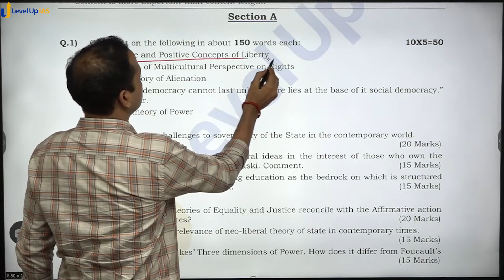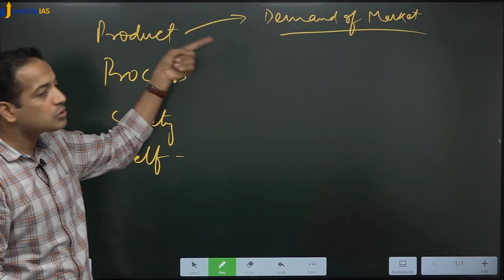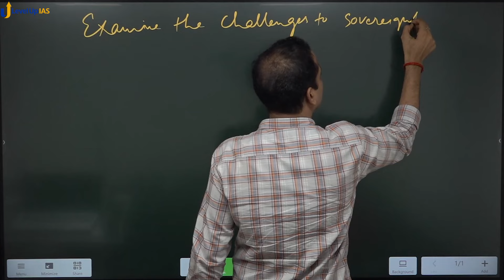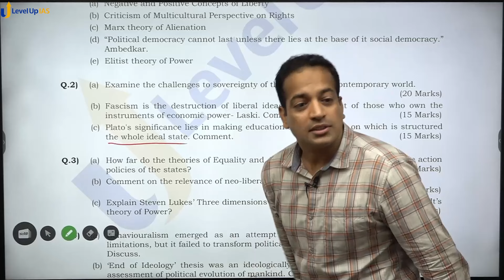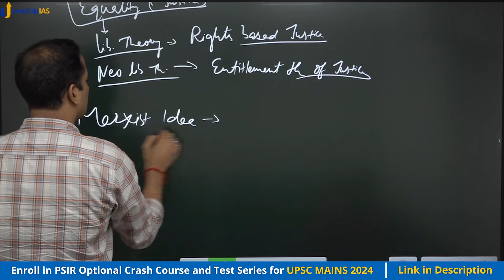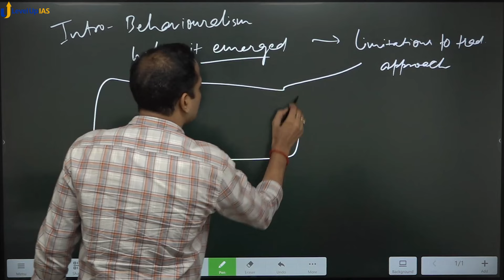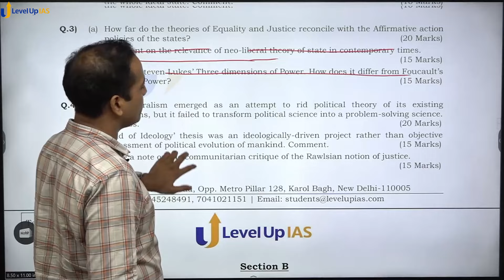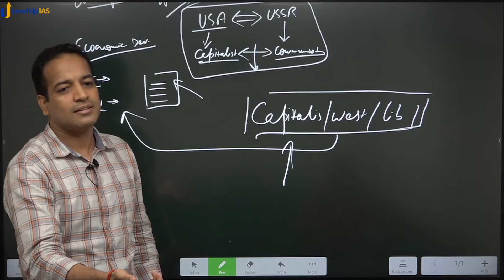⚡️PSIR Crash Course Test 1 Discussion | UPSC Mains 2024 | Chandan sir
Here is the location:
2nd Floor, 45 Pusa Road, Opp. Metro Pillar 128, Karol Bagh

This is the second lecture for PSIR Crash Course for UPSC MAins 2024 by Chandan sir. In this session Chandan sir will discuss Test 1 of the PSIR test series.
Watch Chandan sir discuss questions, structure of the answer, demand of the question, and how you should be answering in the UPSC Mains exam hall.

PSIR optional UPSC
UPSC PSIR syllabus
Political Science and International Relations UPSC
Political Science optional UPSC mains
Best books for PSIR UPSC
UPSC Political Science strategy
How to prepare for Political Science optional
Important topics for PSIR optional UPSC
Political Science UPSC syllabus PDF
PSIR optional notes for UPSC mains
PSIR answer writing practice UPSC
Buy Political Science books for UPSC online
Best coaching for Political Science optional UPSC
UPSC PSIR optional test series
Political Science online coaching for UPSC
UPSC Political Science mock tests
How to score high in Political Science optional UPSC
Comparative politics for UPSC PSIR optional
Political Science answer writing tips for UPSC mains
How to cover PSIR syllabus quickly for UPSC
Political Science optional preparation for beginners
Strategies to improve PSIR answer writing for UPSC
How to revise Political Science optional in 2 months
UPSC PSIR optional for working professionals
How to cover current affairs for Political Science UPSC
Avoiding common mistakes in Political Science UPSC
Political theories for UPSC PSIR optional
Comparative politics notes for UPSC
Indian government and politics notes UPSC
International relations strategy UPSC
India's foreign policy notes UPSC
Global politics preparation for UPSC
PSIR optional coaching in Delhi
UPSC PSIR topper notes
Political Science toppers strategy for UPSC mains
Political Science optional notes by toppers
PSIR topper answer sheets UPSC
Best educators for PSIR UPSC